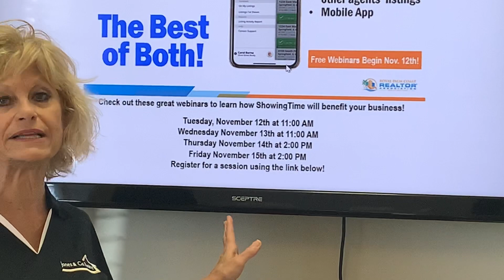Showing time coming to our Association!